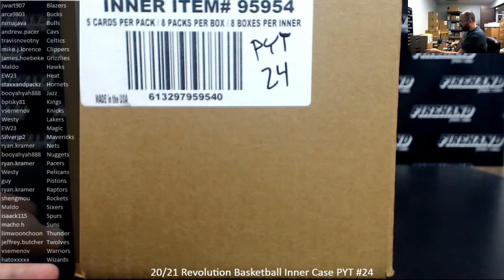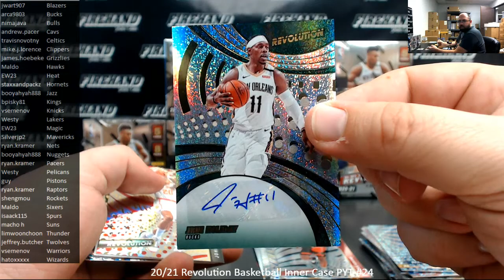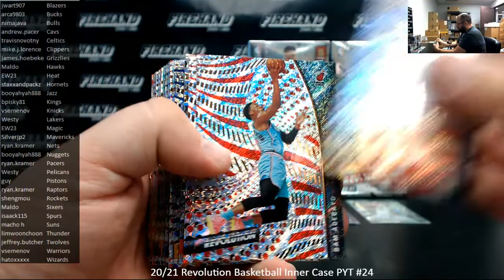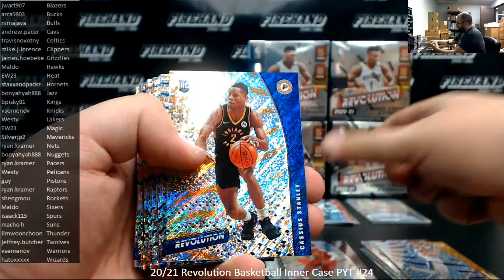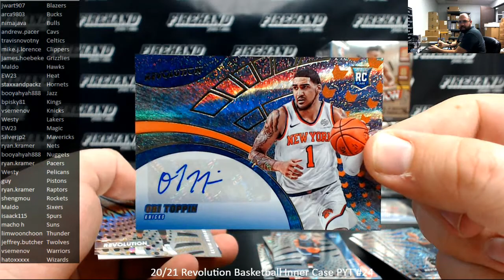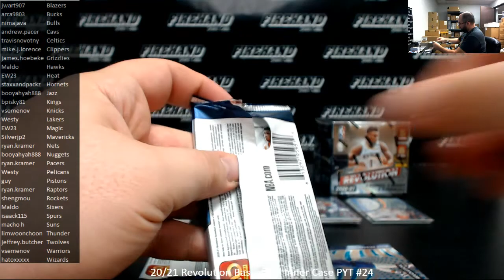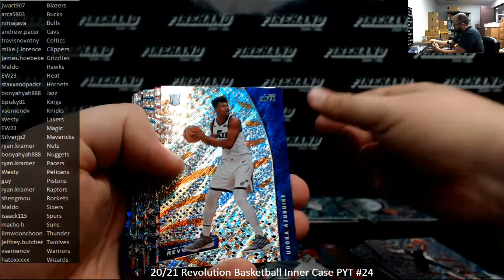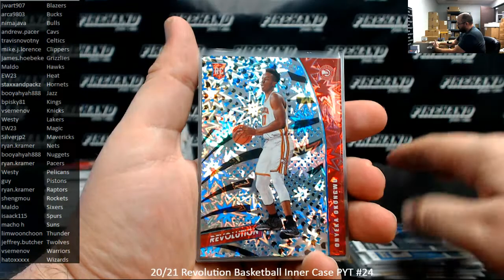5/3/2021 20/21 Revolution Basketball Inner Case PYT #24